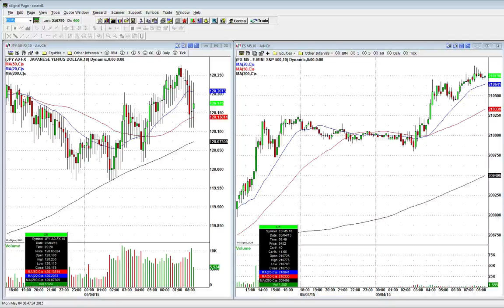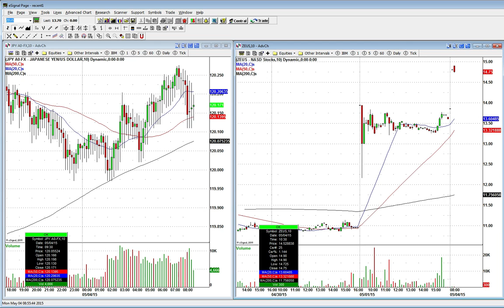Stocks In The News And What To Trade